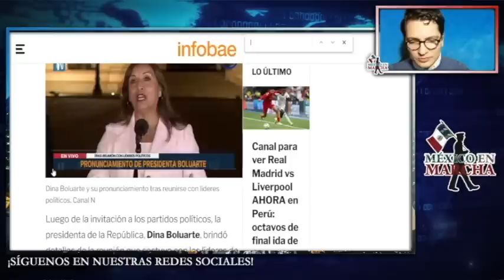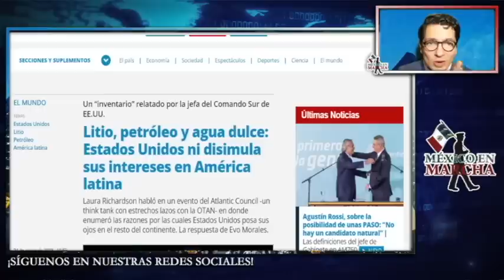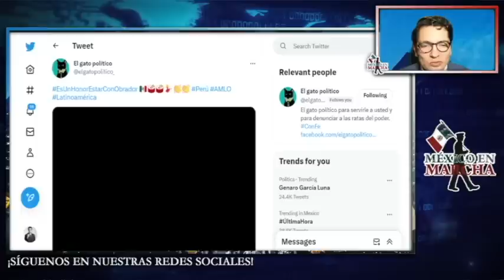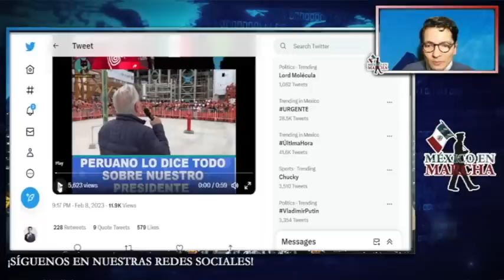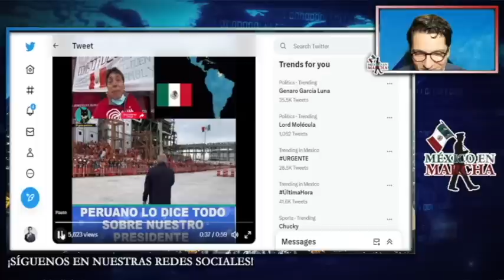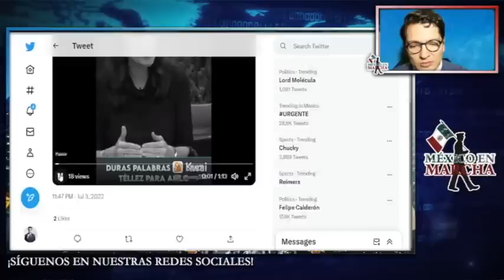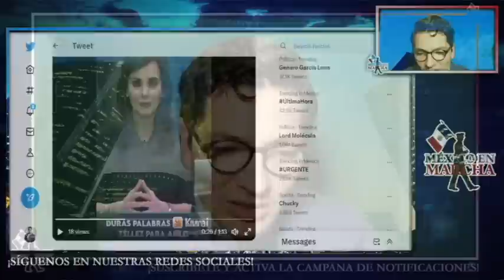Alista Perú Misión Para Acabar A AMLO!! Presidenta Enloquece Y Manda Este Tenebroso Mensaje!!